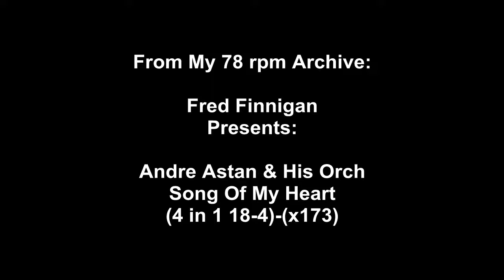Andre Astan & His Orch - Song Of My Heart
Andre Astan & His Orch - Song Of My Heart(4 in 1 18-4)-(x173)